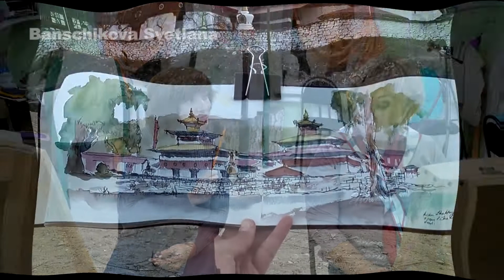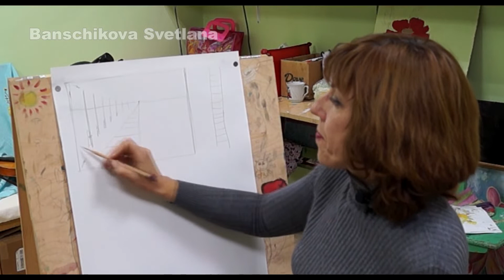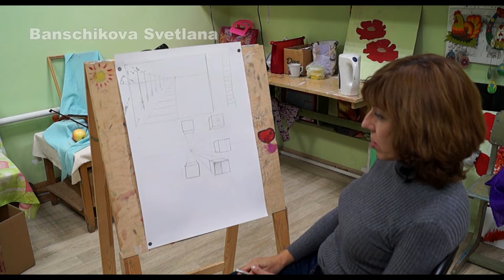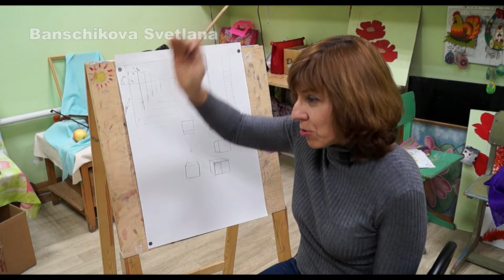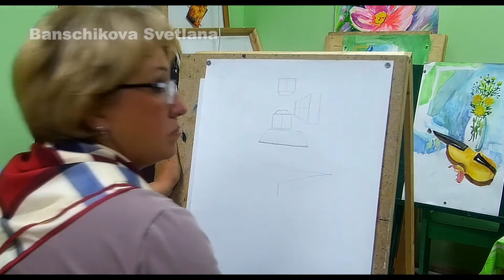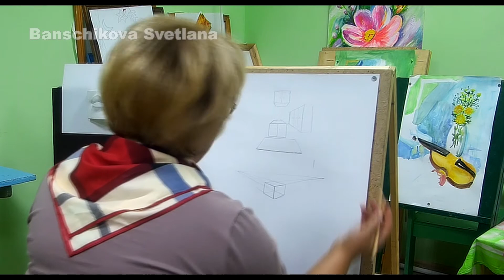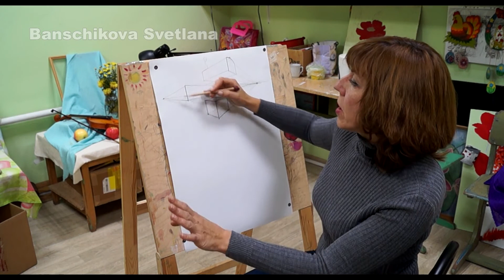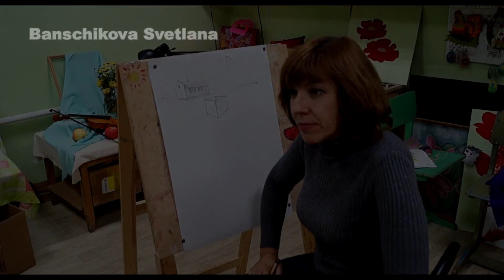УРОК 2, где мы сразу переходим к объёмам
Видео,где чуть осипшая после трудового дня Учительница и её не менее уставшая Ученица продолжают обучение!
Будет про перспективу,кубики в разных положениях и..всё)))
Из минусов: гуляет фокус на камере! Позор!
Чтоб комфортно было смотреть налейте-ка, мои дорогие ВЗРОСЛЫЕ зрители, себе винца! Тогда фокус слегонца размоется и не будет так мешать!